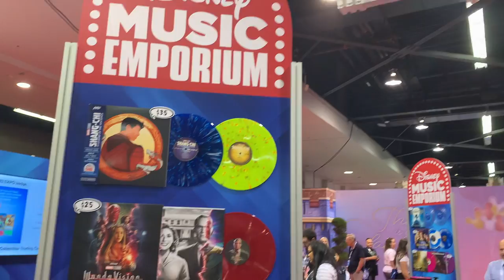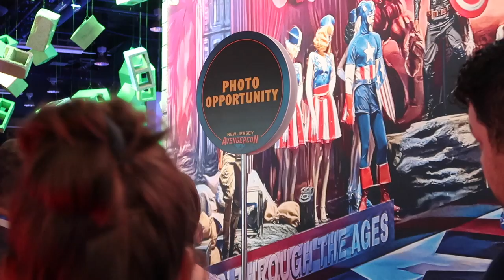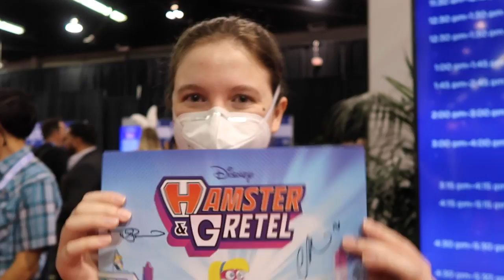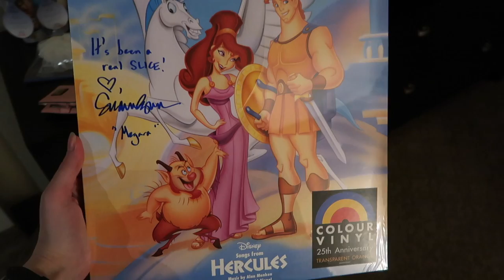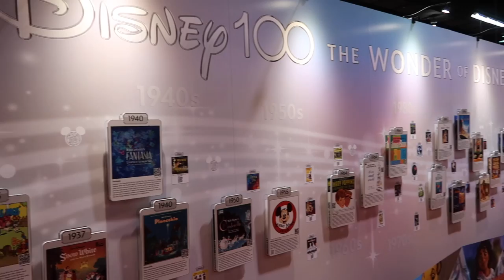D23 Expo 2022 Day 1 (Disney/Pixar Presentation, Hamster & Gretel Cast, and more)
Time for the start of my D23 / Disneyland vlogs! In this first vlog you'll see my first day at the 2022 D23 Expo including the show floor, meeting the cast of Hamster & Gretel, freaking out over Rachel Zegler, and seeing some ABC & Hulu comedic actresses.

❤︎ I am a 26 year old professional geek that loves Disney, Star Wars, Marvel, Musicals and Pop Culture ❤︎

Stay beautiful you people! ❤︎